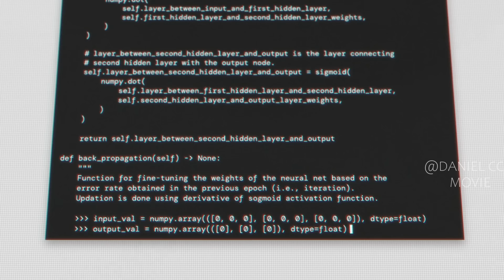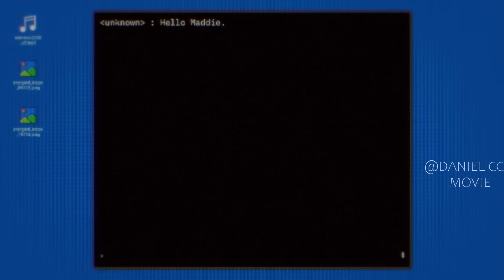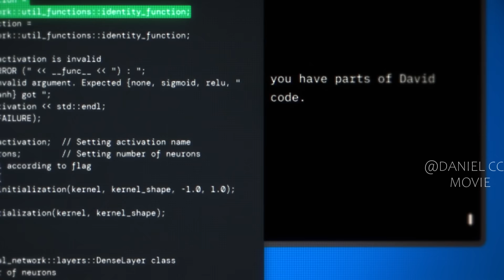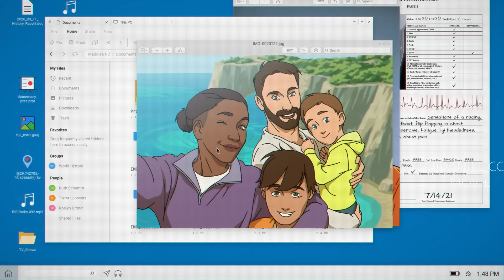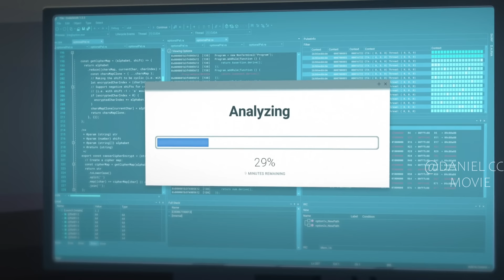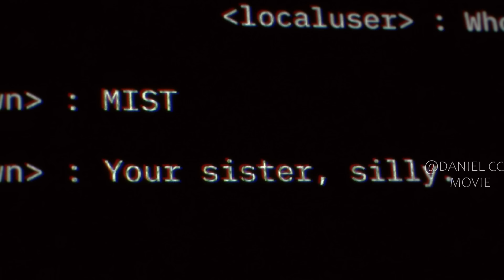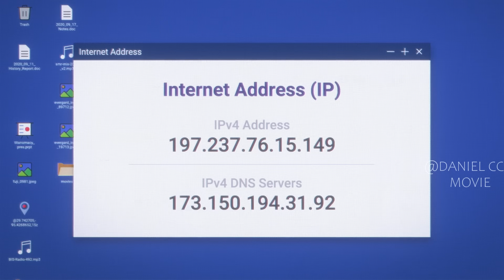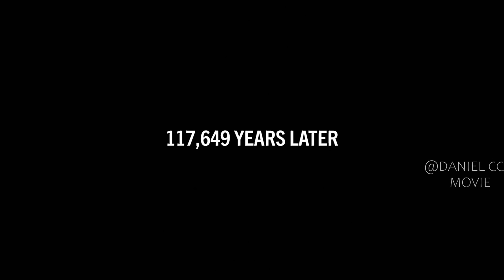Pantheon Season 2 |Chaos Erupted Between Mortal Humans and Immortal Uploaded Intelligence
Pantheon, TV Series, 2022. A young woman starts to get messages from an unknown number that claims to be her deceased father. Trying to uncover the truth, she stumbles upon a larger conspiracy involving the singularity.